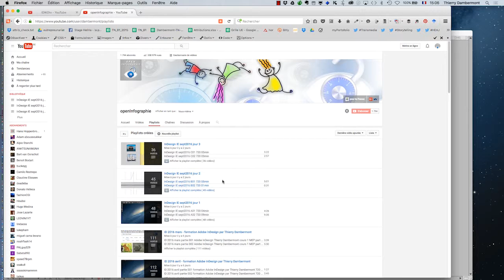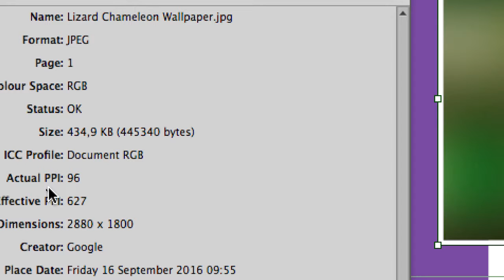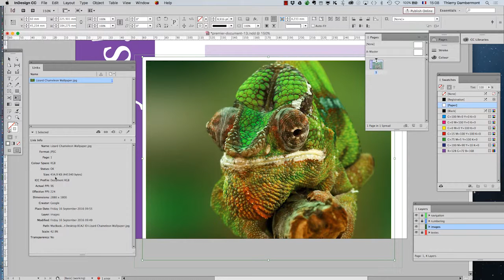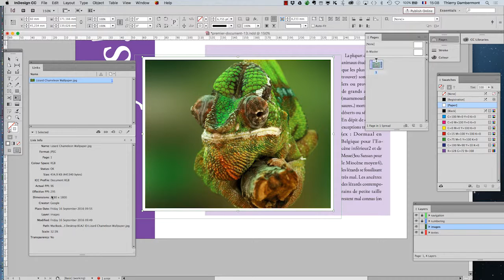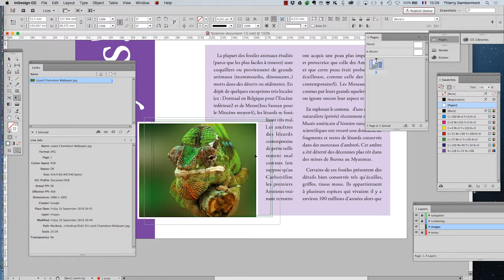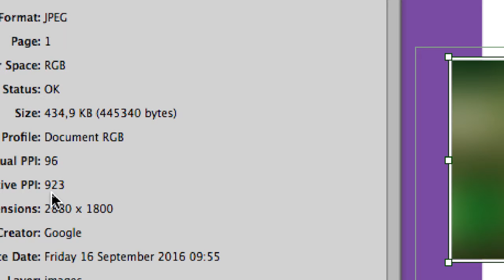mise en page Adobe InDesign 2016 - partie 34 - bachelor européen - Thierry Dambermont